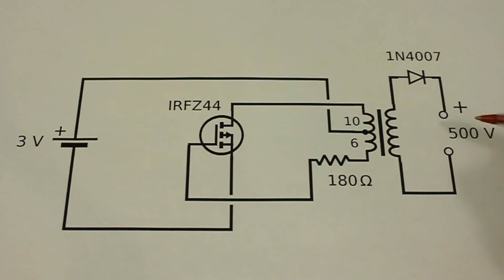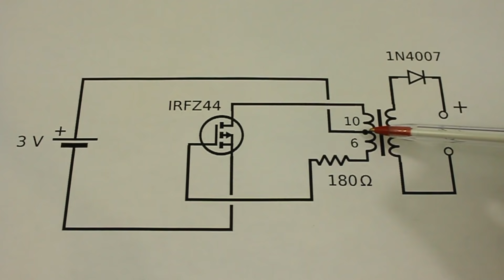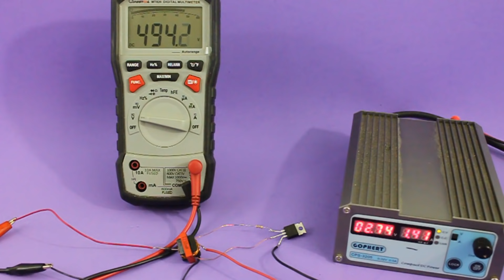Elevador de Voltaje Miniatura. 3 a 500 Volt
Circuito elevador de voltaje o tensión muy fácil de hacer y de un tamaño muy compacto.